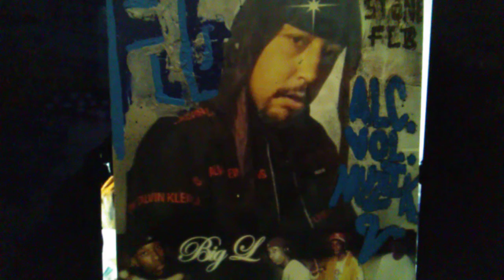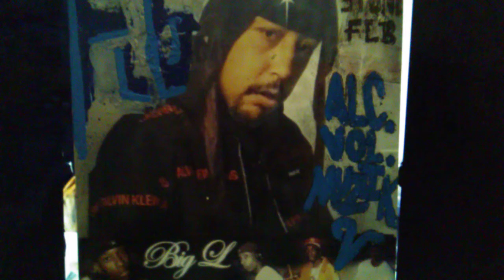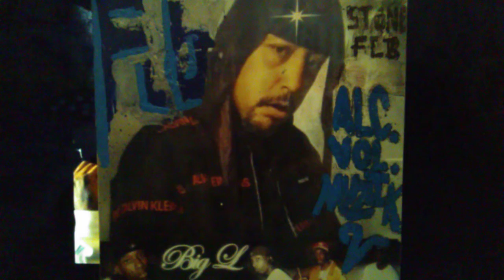Stone Flb - No Guys 2021 🆕